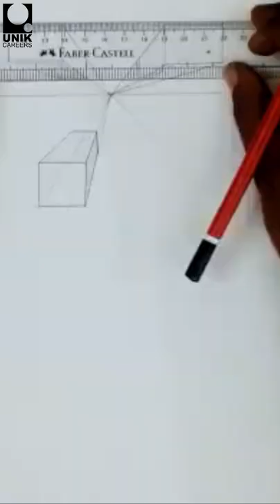How to draw Perspective Drawing | NATA Coaching, NIFT Caoching, NID Coaching, UCEED Coaching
Learn how to draw Perspective drawing.

Unik Careers is an online institute for students looking for unique courses like Architecture, Design, Fine arts, etc. The aim behind Unik Careers is to provide a broad umbrella to cater educational needs of unique minds i.e. students looking for unconventional courses. Get NATA coaching, Jee Mains Paper 2 coaching, NIFT coaching, NID coaching, UCEED coaching, BFA Entrance coaching, and many more.